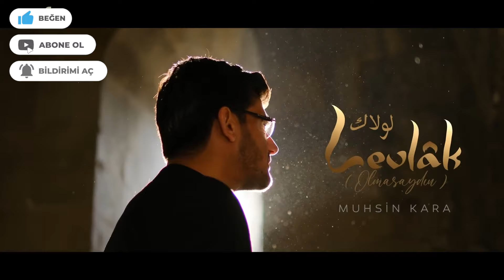Muhsin Kara - Levlâk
Muhsin Kara "Levlâk" isimli video klibiyle Graf Dijital Müzik'te. Beğeni ve yorumlarınız için teşekkür ederiz.

Söz: Gazâli
Aranje: Yavuz Taşkın
Kemanlar: Gündem Yaylı Grubu
Ney: Eyüp Hamiş
Ud: Emir Demir
Gitar: Cem Şengül
Perküsyon: Fazıl Karagöz
Stüdyo: Ses Sanatları
Klip: Fırça Adam
Yönetmen: Saddam Batman
Gör. Yön.& Drone: Cumhur Büyüktaş
Asistan: Mehmet Fatih Sarıtaş
Tr&Arb Altyazı: Mehmet Talha Odabaşı
Eng Altyazı: Umut Çetin
Kostüm: D'S Damat
Yer: Kayseri/Sultan Sazlığı & Kayseri/Bünyan Sultanhanı

Muhsin Kara,
Levlak,
Muhsin Kara Levlak,
Graf Dijital Müzik,